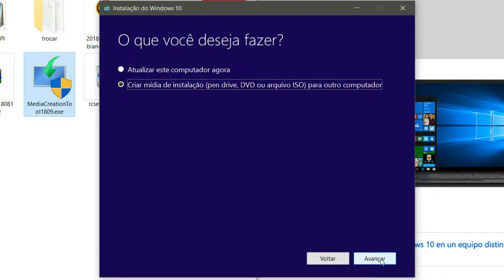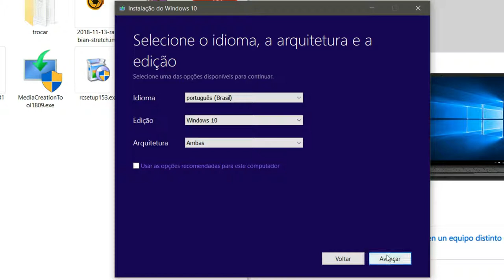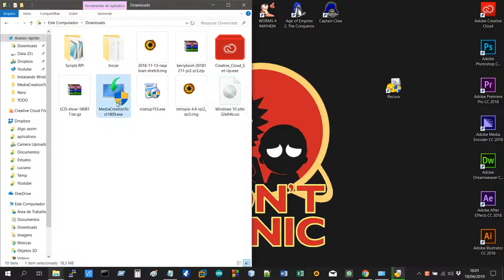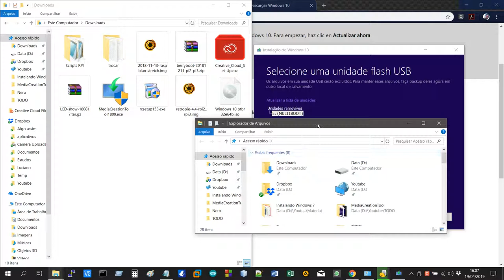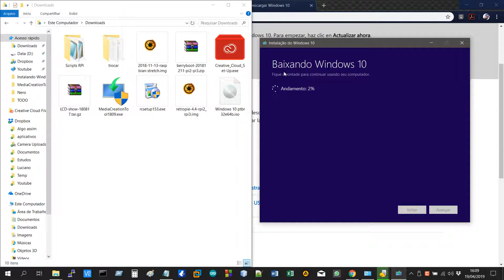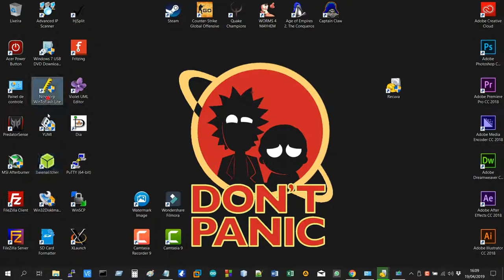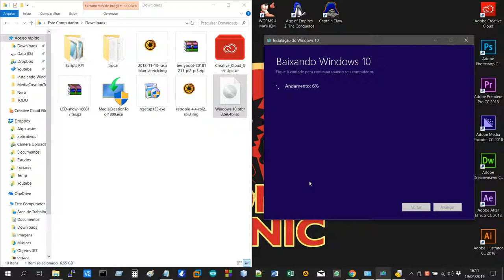Cria ISO e pendrive bootável do Windows 10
Neste vídeo demonstro como criar uma imagem ISO ou uma pendrive bootável com Windows 10 original. O software usado foi baixado do próprio site da Microsoft, logo a imagem ou pendrive é totalmente genuina!
Segue Link's

(Não sei por qual motivo, o link com o site brasileiro não nos permite baixar o software, e sim a imagem pronta, o que não nos ajuda pois queremos copia-la para a pendrive de forma bootável)

Ativador - (no site)

CREDITOS:
Para mais info sobre créditos as músicas: